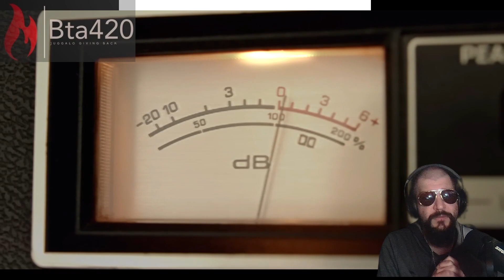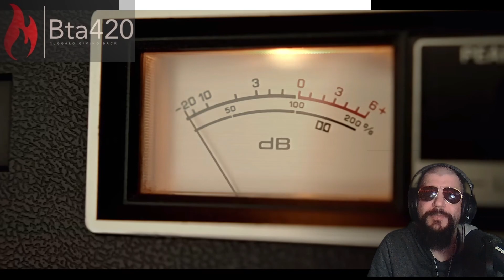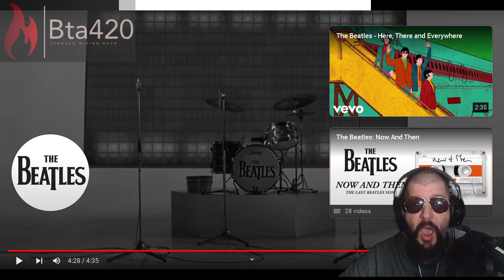!NEW! The Beatles - Now And Then (Official Music Video)-- Reaction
Bta420 reveiw of The Beatles - Now And Then (Official Music Video) this was fun af and it made me remember times from the past
like sub comment request
love love
@Bta420 -discord